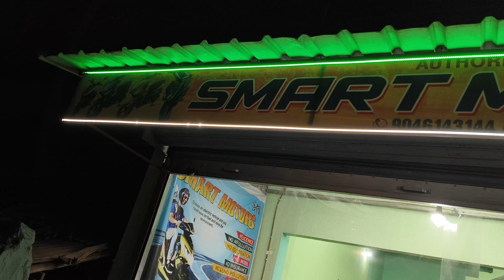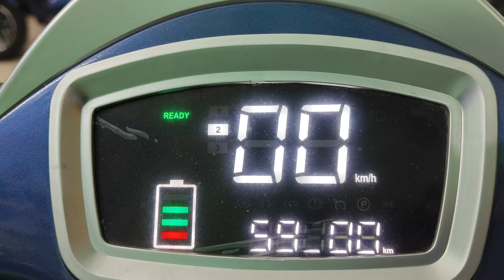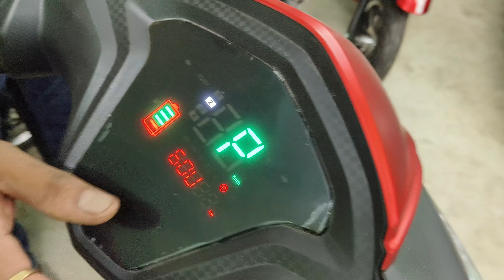% down payment ￼ Electric Scooty smart motors, ￼￼ Kajla￼ ￼ bonboniya￼ mila vlog cheapest p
New Electric Latest Collection I EMI O
Down payment | Chipest Electric Scotty... call